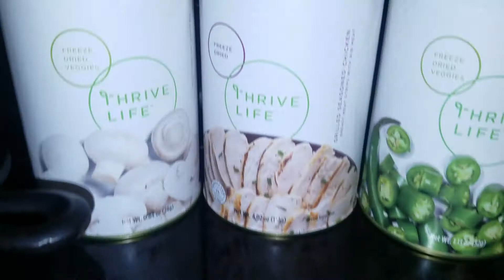THRIVE Life Groceries on the Iron skillet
Groceries delivered to your door!
Thrivelife.com/gothrivelife
No sound effects needed
Refreshed..
Grilled chicken.
Red peppers.
Sliced onions.
Mushrooms.
Green chilis.
Gouda cheese and a croissant.